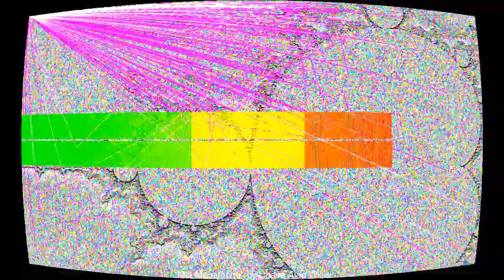Milf Moustache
“Milf Moustache” by Chase Alan Willis